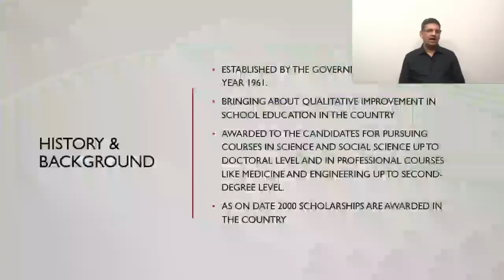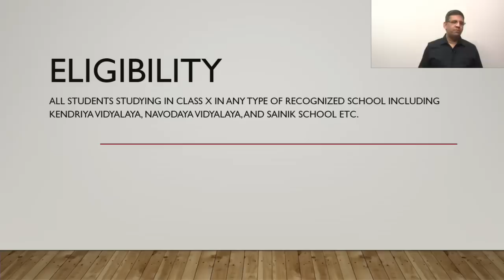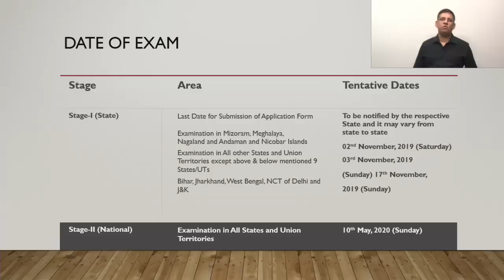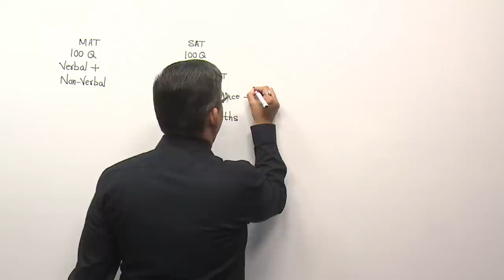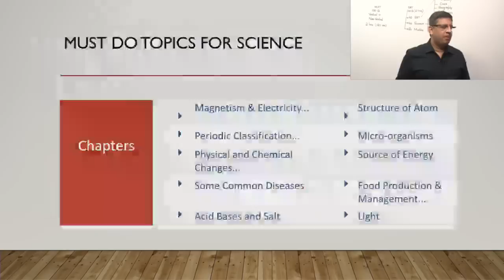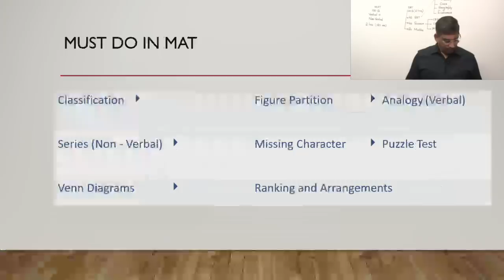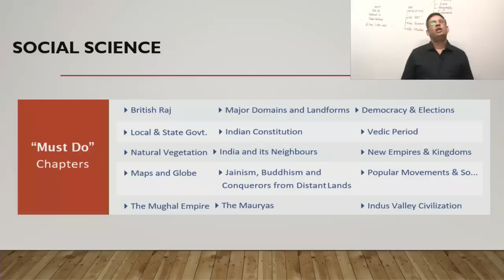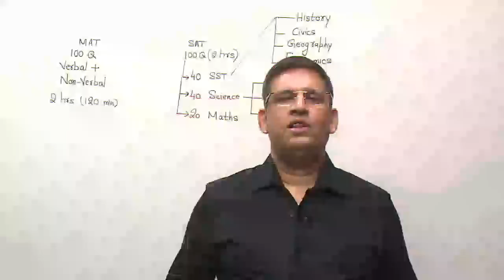All About NTSE- by Saurabh Sir from Vidyamandir Classes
National Talent Search Examination (NTSE) is conducted by NCERT for identifying talented students who want to pursue higher education in Science and Social Studies streams.
In this video, Saurabh Sir will tell you all about NTSE exam. He will cover the eligibilty criteria, important topics, the exam pattern, benefits, preparation strategy and much more...